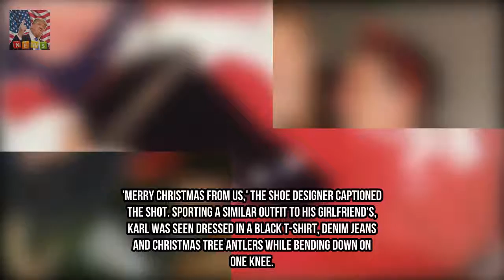Karl Stefanovic and Jasmine Yarbrough share first holiday picture Breaking News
Theyve had one of the most publicised love stories this year. And on Monday Karl Stefanovic 43 and girlfriend Jasmine Yarbrough debuted their first holiday photo together. Taking to Instagram the 33-year-old uploaded a festive shot that saw the loved up pair posing alongside a reindeer and Christmas tree...
Liam Paynes adorable tribute to Cheryl as he enjoys first Christmas as a dad  Breaking News:
Mark Wright drops huge hint hes ready to start a family with Michelle Keegan  Breaking News: